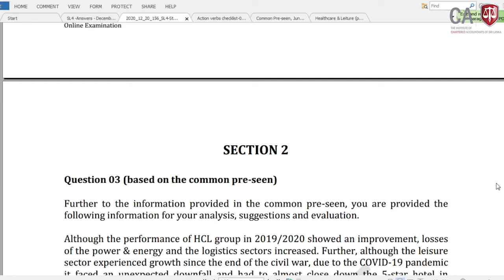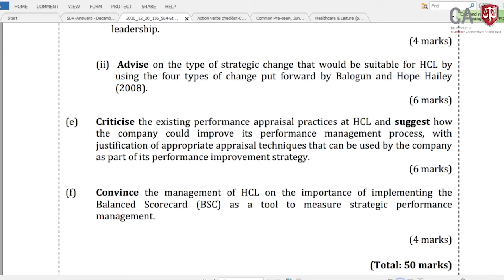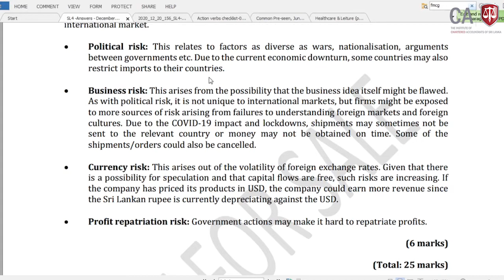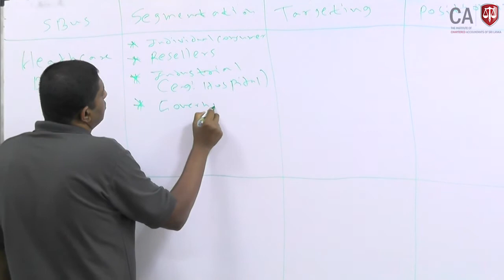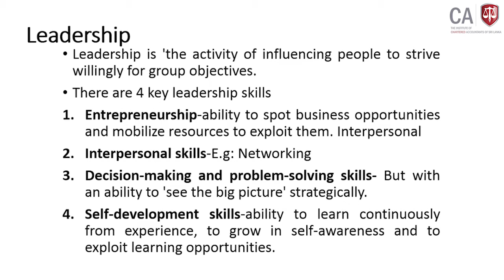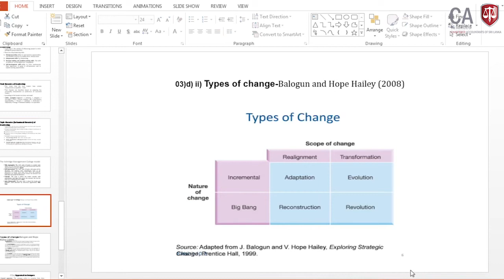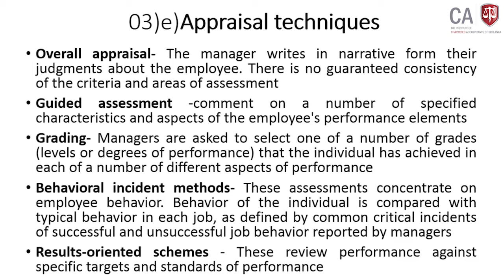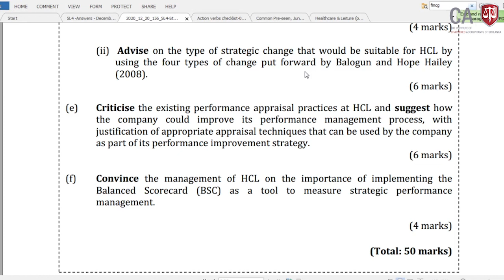SL4 Online Paper Discussion / 20 Feb 2021 Session 03